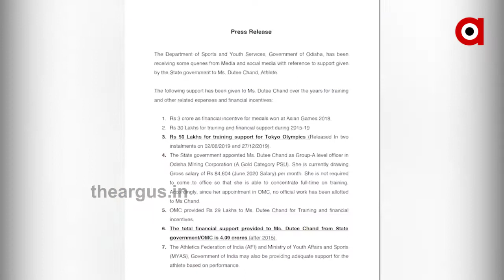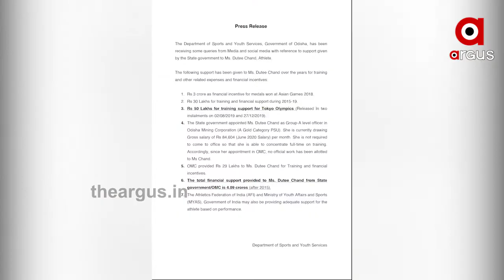କାହିଁକି ନିଜ ଦାମୀ BMW କାର ବିକ୍ରି କରିବାକୁ ଚାହୁଁଛନ୍ତି ଦୂତୀ ?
ଏମିତି କଳ୍ପନା ଜଳ୍ପନା ଭିତରେ ରାଜ୍ୟ ସରକାର ଦୂତୀଙ୍କୁ ସରକାରୀ ସହାୟତାର ହିସାବ ଦେଇଛନ୍ତି । 2015ରୁ ବର୍ତ୍ତମାନ ସୁଦ୍ଧା ଅଲମ୍ପିଆନ୍ ଦୂତୀ ଚାନ୍ଦଙ୍କୁ 4 କୋଟି 9 ଲକ୍ଷ ଟଙ୍କାର ସହାୟତା ରାଶି ପ୍ରଦାନ କରିଛନ୍ତି ରାଜ୍ୟ ସରକାର ଓ OMC .